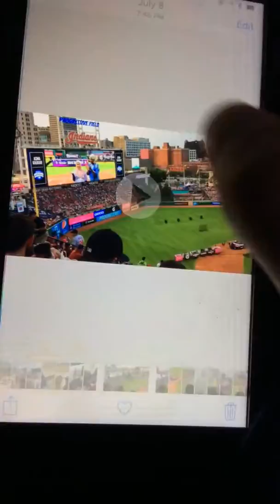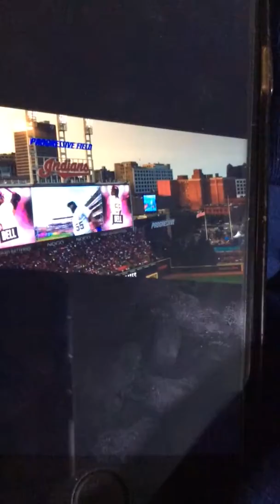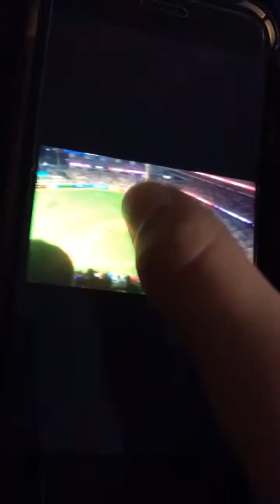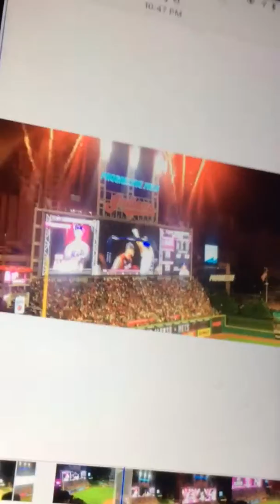2019 MLB T MOBILE HOME RUN DERBY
What a night! This was an amazing game Andy there was so much to do in Cleveland! The next video will be of everything we did when we were in Ohio. Fun times!

This video was filmed on July 8th 2019